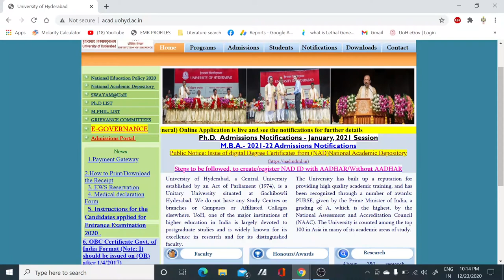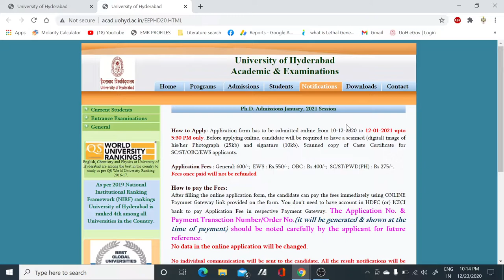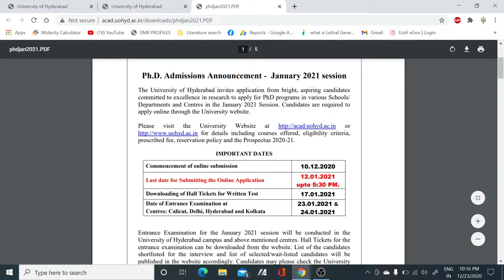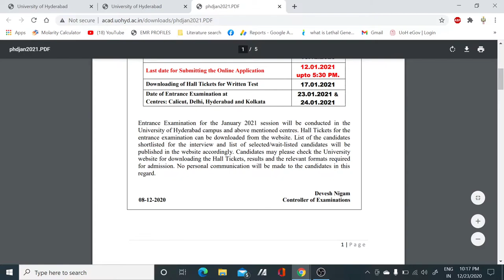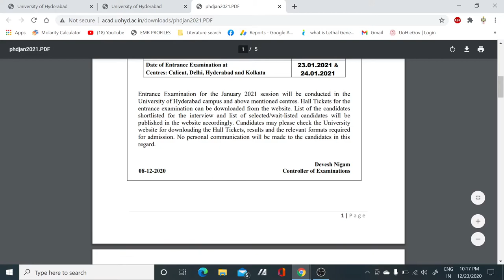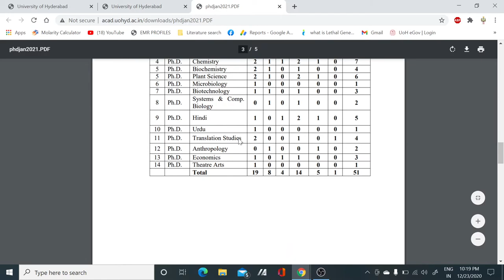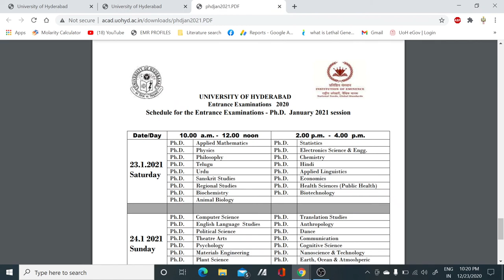Latest Ph.D. Notification II University of Hyderabad II NIRF 4th Ranking II Research Motivation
In this video, we have discussed about the Ph.D. notification released by University of Hyderabad (UOH). So if you are eligible for this go ahead..